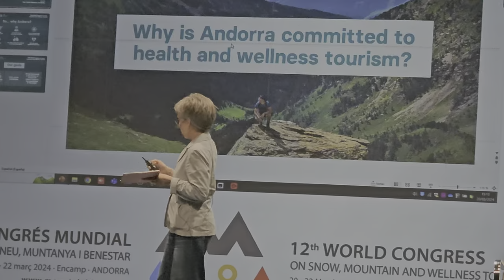MOUNTAINLIKERS ANDORRA CONGRÉS MUNDIAL DE TURISME DE NEU MUNTANYA I BENESTAR la IA i sector turístic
MOUNTAINLIKERS ANDORRA CONGRÉS MUNDIAL DE TURISME DE NEU, MUNTANYA I BENESTAR. En aquesta edició, en què abordarem lògicament el turisme de muntanya, es pretenen definir i concretar els eixos futurs de desenvolupament del turisme de neu, muntanya i benestar.
Per garantir el creixement del sector turístic, en l’actualitat és necessari debatre sobre els temes següents:
• La sostenibilitat com a eix per al desenvolupament del sector turístic.
• La diversificació turística i els productes turístics emergents que impulsin el turisme del futur, en
consonància amb les noves demandes dels viatgers (natura, salut, benestar, etc.).
• Les noves tecnologies, la IA aplicada al sector turístic, digitalització.
• La formació i capacitació.